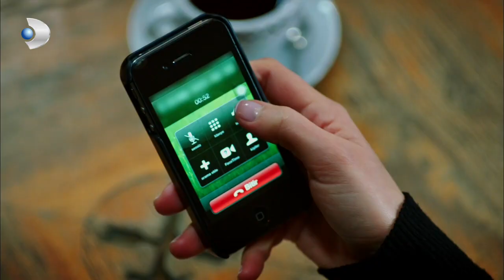Love - Can will surprise Azra! - Special Section